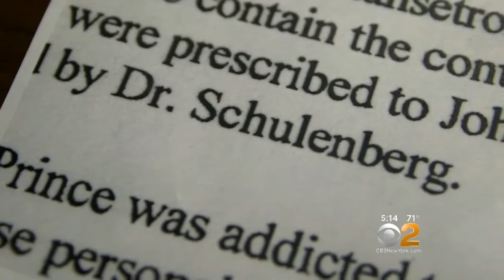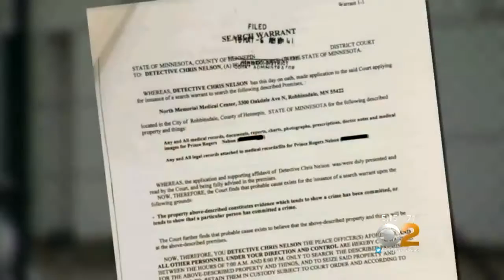Doctor Prescribed Oxycodone For Prince Under Friend's Name, Affidavit Says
CBS2's Jen Mayerle reports.